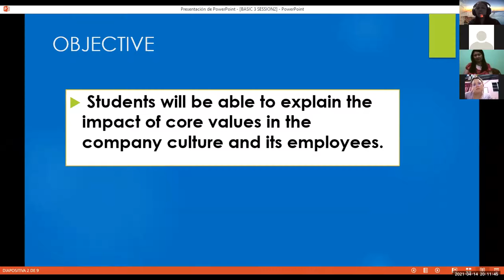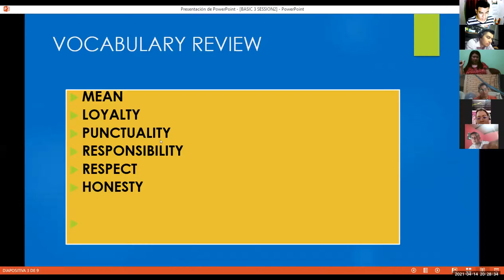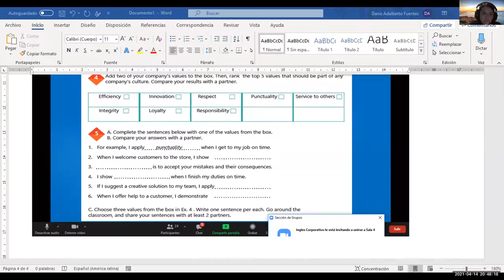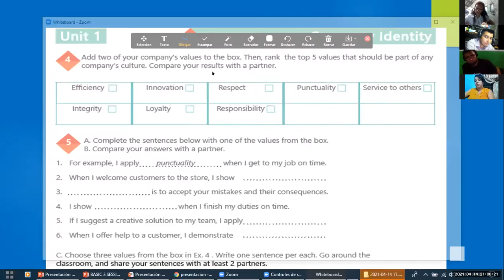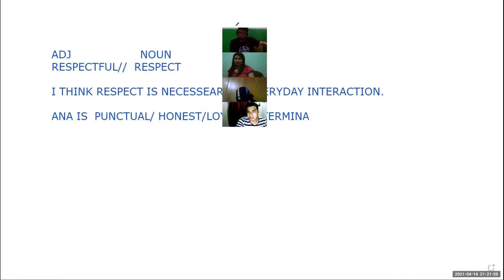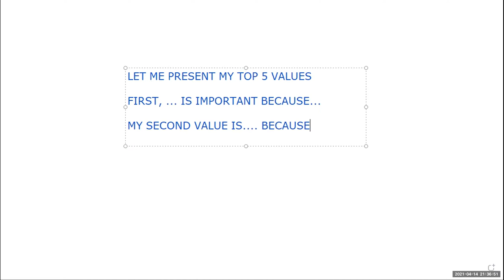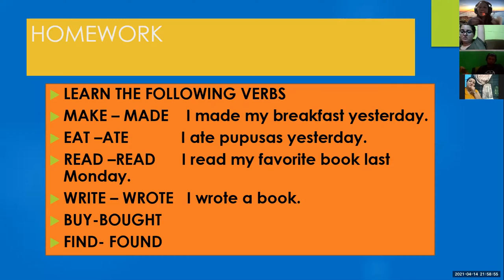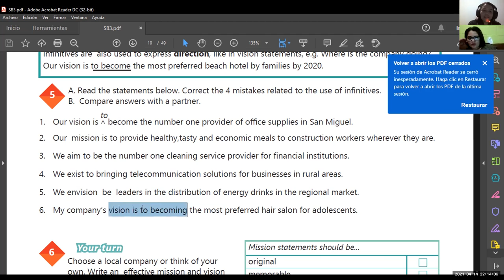Ingles Corporativo-Videoconferencia #2 How to use -ing forms after prepositions-Parte 1